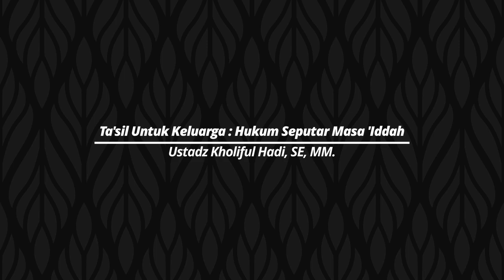Hukum Seputar Masa 'Iddah - Ustadz Kholiful Hadi, SE, MM. | Ta'sil Untuk Keluarga